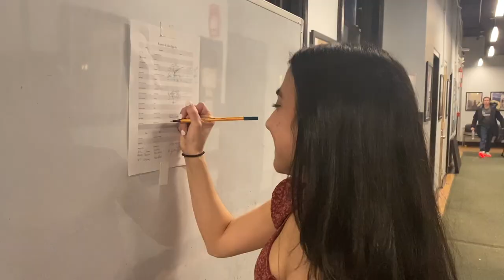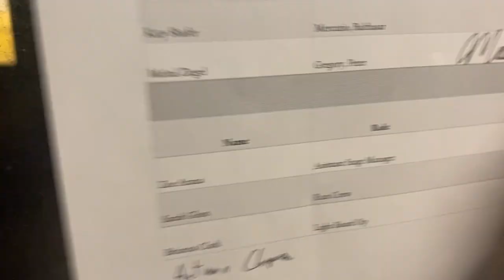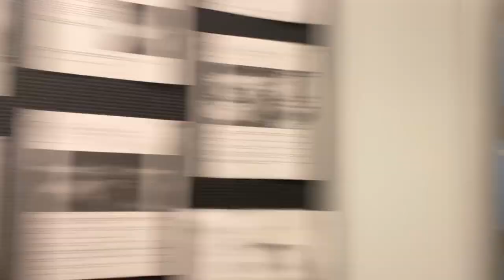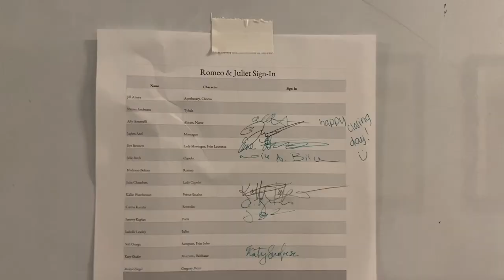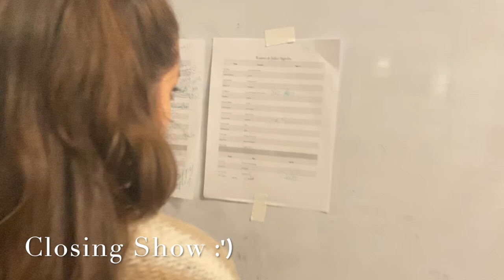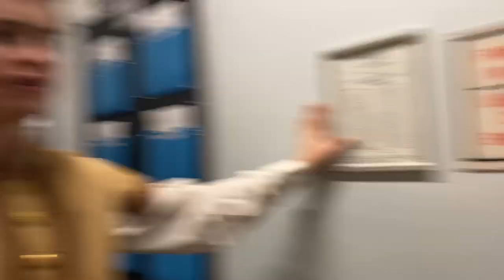"Romeo and Juliet" Backstage Vlog - NYU Tisch's New Studio on Broadway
Hope you all are staying safe and are finding moments of joy during quarantine!

Here's a backstage vlog back in February of our NSB sophomore project - Romeo and Juliet! Thought it would be fun to share our shenanigans! Enjoy!

Sending love,
Meital